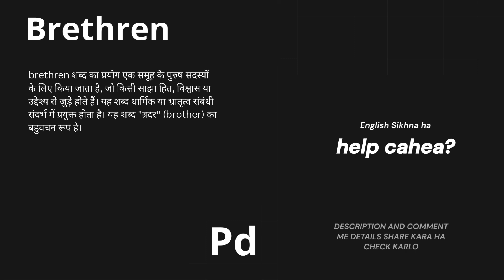brethren Meaning in Hindi/Urdu | Meaning of brethren | brethren ka matlab? | brethren क्या है?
Learn the meaning of the English word brethren in Hindi in this short video lesson.